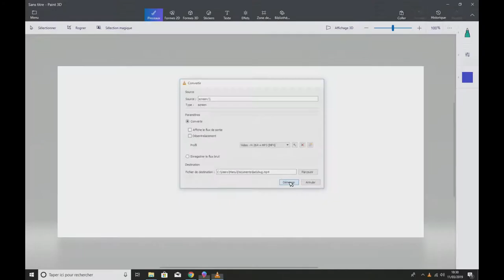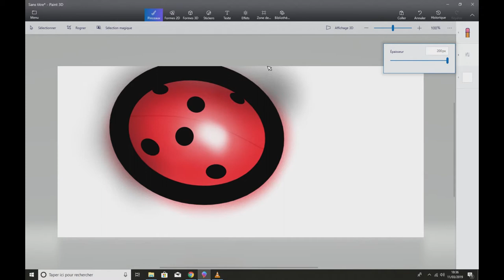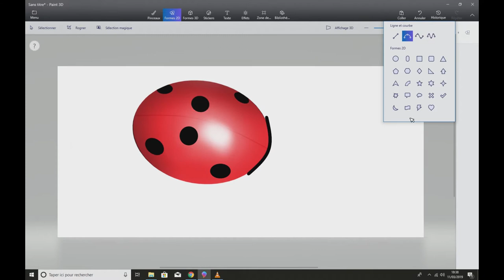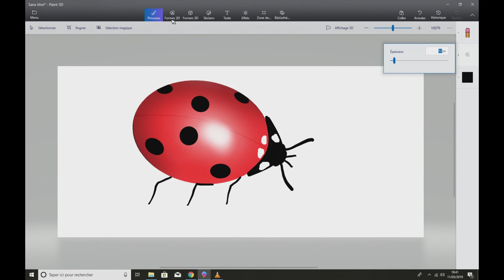How to easy draw a ladybug TUTORIAL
How to easy draw a ladybug step by step avec Paint3D
Learn how tu easy draw a ladybug in 3 minutes